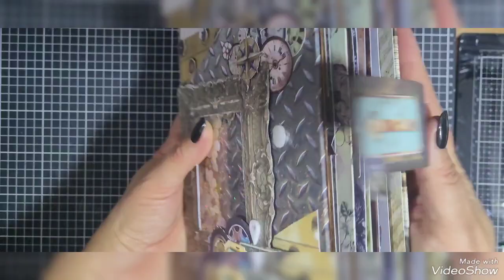Álbum artesanal masculino